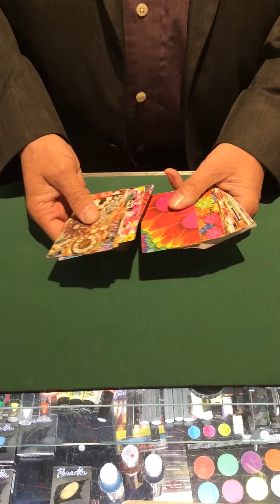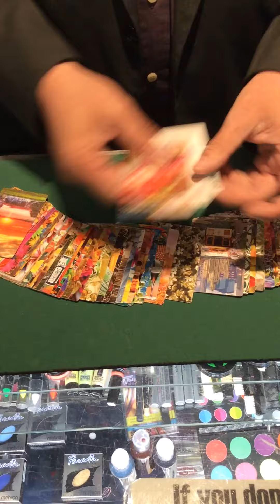Stolen card trick with rainbow deck by Pete from Ronjos Magic and Costume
Like this deck?